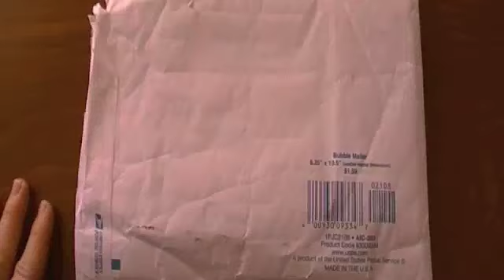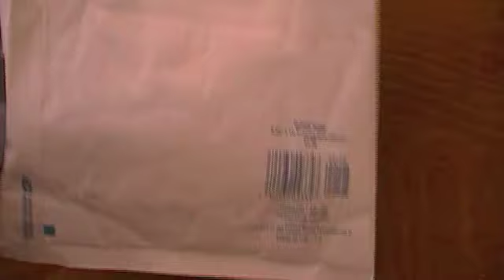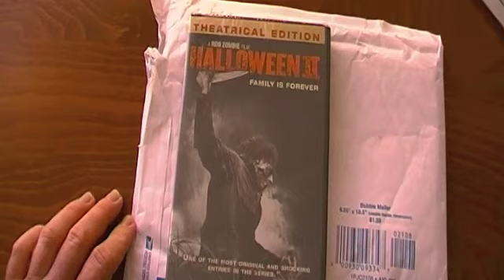Package from Derek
Derek did a trade with me and this is what I got..